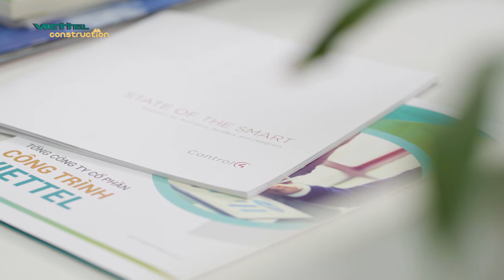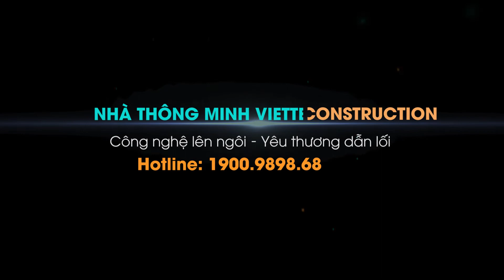Nâng tầm doanh nghiệp với văn phòng số | Viettel Construction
Công việc càng phát triển càng đòi hỏi doanh nghiệp phải mất thêm chi phí về tiền bạc, nhân sự tối ưu thời gia họp và chi phí vận hành hiệu quả. Chính vì thế, số hóa văn phòng nhất là một giải pháp hữu hiệu giúp nâng cao hiệu quả thời gian và phương pháp trao đổi hiệu quả, giúp doanh nghiệp tiết kiệm thời gian, chi phí lâu dài.
Với 25 năm thành lập và phát triển, Tổng công ty Cổ phần Công trình Viettel (VCC) mang đến giải pháp Smart Office - Văn phòng số:
▶Tự động hóa phòng họp chỉ với 1 nút chạm.
▶Giải pháp kết nối máy chiều không dây
▶Giải pháp âm thanh và máy chiếu cho phòng họp

▶ HQ: Tòa báo Lao Động, số 6 Phạm Văn Bạch, phường Yên Hòa, quận Cầu Giấy, Hà Nội.